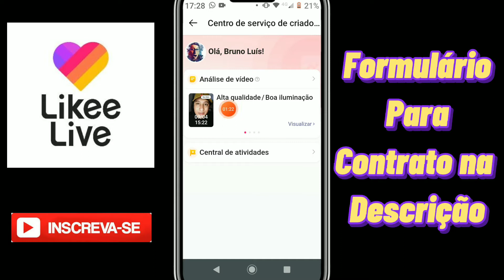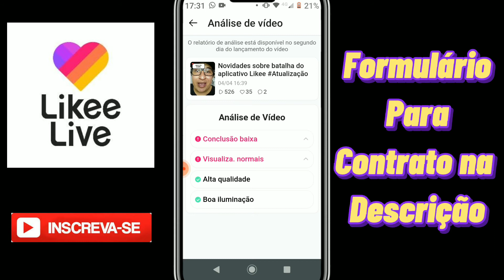NOVA FUNÇÃO DO APLICATIVO LIKEE [CENTRO DE ANÁLISE]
Neste vídeo eu mostro essa nova função do aplicativo likee que ajuda bastante na análise dos seus vídeos dentro do app likee.

Compartilhem esse vídeo para as pessoas que tem o interesse em se aprender mais sobre o aplicativo likee, e se inscreva no canal para não perder os nossos proximos videos sobre o likee, com dicas e tutoriais sobre o likee.

Espero que gostem desse conteúdo sobre o likee, forte abraço.

Veja os Vídeo Relacionados acima sobre o likee.
MAIS INFORMAÇÕES SOBRE O LIKEE:

Mas o app like, funciona igual o tiktok nas interações de pequenos vídeos e lives, e você pode ganhar dinheiro através dos presentes recebidos pelos seus fãs.

E como ganhar feijões no like e pegar baú, simples recebendo presentes dos seus fãs em lives e vídeos que você posta.

Através da payoneer os pagamentos são feitos e como ganhar dinheiro no aplicativo do likee, com interações e presentes recebidos na lives do likee e nós vídeos.

Mas como ganhar dinheiro com app likee e pegar baú e fazer live, muitas pessoas acham difícil mas é uma questão de consistência e inovação de conteúdo para bater as metas estabelecidas pelo likee após ter seu contrato fechado com o likee.

Mas para ter contrato com a likee você deve bater algumas metas que são citadas no vídeo acima: 40 horas de live em 20 dias, 10 vídeos mensais, e 2000 pontos em presentes coisas que com 40 horas de lives mensais você consegue facilmente pegar baú.

Será que o app like como funciona? sim funciona e está crescendo dia após dia e é um concorrente forte do tiktok.

As lives no likee tem novas regras assista ao vídeo, sim se você estiver disposto a bater as metas de interação fazendo vídeos e live no likee diárias, vale muito a pena investir em algo novo como o app likee.

Por fim ganhe dinheiro com app likee, baixando o app no seu celular e batendo as metas estipuladas pelo app likee, e depois me conta como foi sua experiência com o app.

Espero que eu tenho esclarecido suas dúvidas sobre o app likee e que possamos ganhar dinheiro com o likee e possamos viver de internet, bye bye boa sorte com os bau do app likee.

Um forte abraço do Bruno Luís.

IMPORTANTE